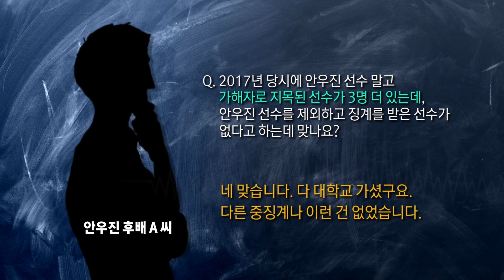안우진 후배 육성인터뷰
후원 계좌
사진출처
👉 더팩트THE FACT